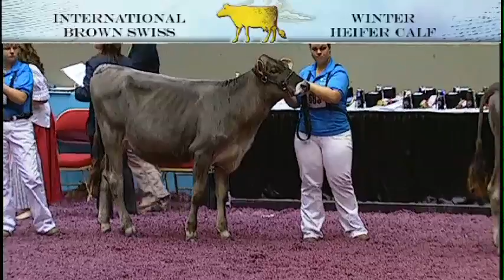312 - Swiss - Winter Heifer Calf